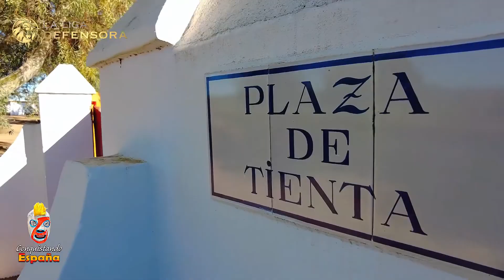Erazno lidiando un torazo!